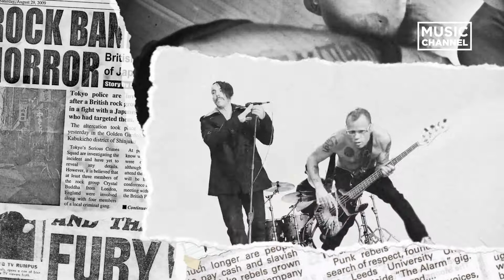Alternative Hour cu Hefe - DJ Undoo & Omu Gnom 2/4